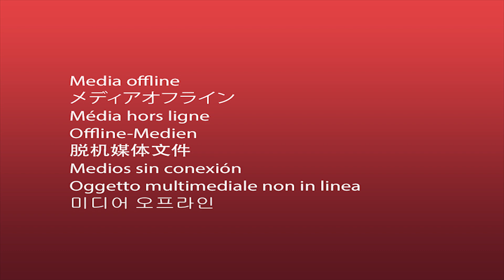AIRPORT SIMULATOR 2015 #4 | Ohne EP keine Mission!! ★ Let's Play Airport Simulator 2015 Deutsch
Let's Play Airport Simulator 2015

Beschreibung:

Erlebe spannende, abwechslungsreiche Aufgaben rund um das Thema Flugzeugabfertigung auf einem internationalen Großflughafen und steuere PS-starke Flugzeug-Schlepper, Enteisungsfahrzeuge und viele mehr. Insgesamt hält der Airport Simulator 2015 fünf beliebte Flugzeugtypen sowie 14 unterschiedliche Fahrzeuge für Dich bereit und bietet somit ein riesiges Spektrum an unterschiedlichen Aufgaben auf dem Vor- und Rollfeld.

Die Aufgaben müssen dabei unabhängig von Witterung und Wetterbedingungen sowie bei Tag und Nacht bearbeitet werden – Denke daran, schon geringste Verzögerungen des Flugbetriebs kosten bares Geld.

Kümmere Dich darum, dass die Maschinen betankt und abgefertigt werden sowie um das Catering und den Transport von Gepäck und Fracht. Navigiere mithilfe des Follow-Me-Fahrzeugs Flugzeuge in ihre Parkposition und setze Dich hinter das Steuer eines Vorfeldbusses und transportiere Passagiere. Lenke die Ground Power Unit an die benötigte Position oder stelle die fahrbare Fluggasttreppe bzw. die Jet-Bridge bereit und vieles mehr. Sobald kühle Witterung herrscht, sind deine Fähigkeiten bei der Eis- und Schneebeseitigung gefragt. Hier steht dir beim Airport Simulator 2015 eine ganze Fahrzeugflotte zur Seite.

Sollten die Fahrzeuge dabei an ihre Grenzen stoßen, so kannst du diese in deinem Fahrzeughangar mit verschiedenen Upgrades aufwerten. Nur auf diese Weise kannst du die stetig wachsenden Anforderungen und den Zeitdruck bei der Flugzeugabfertigung im Griff behalten und dir mit etwas Geschick zudem zahlreiche Auszeichnungen erarbeiten.

Insgesamt Fünf verschiedene Flugzeugtypen – C550, B737 (200), B747 (400), A380 und den  A380F
Insgesamt 14 steuerbare Fahrzeuge und Maschinen -  Vorfeldbus, fahrbare Fluggastbrücke, Jet-Bridge, Flugzeugschlepper, Catering Fahrzeug, Schlepper, Containertransporter, Tankfahrzeug, Flugzeug-Enteisungsfahrzeug, Technikfahrzeug, Follow-Me-Fahrzeug sowie drei unterschiedliche Schneeflug-Fahrzeuge

Unterschiedliche Wetterbedingungen wie Schneefall, Regen, Nebel und Sonnenschein sowie Tag- und Nachtwechsel
Ein riesiges und frei befahrbares Flughafengelände mit zahlreichen Start- und Landebahnen sowie Fahrzeughangar und Zugang zum Tower
Das dynamische Auftragssystem bietet unzählige spannende Aufgaben auf dem Vor- und Rollfeld